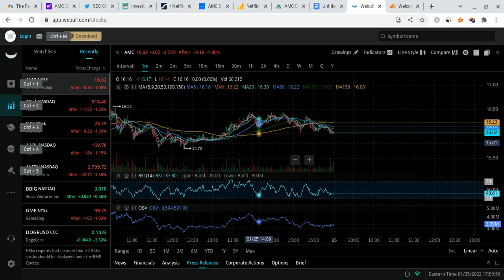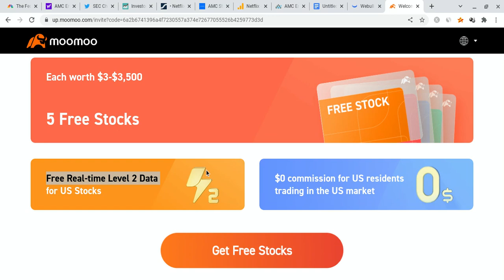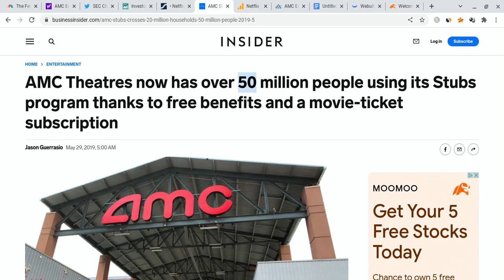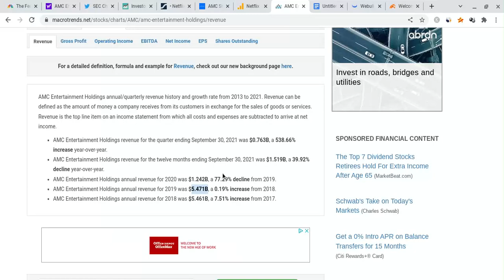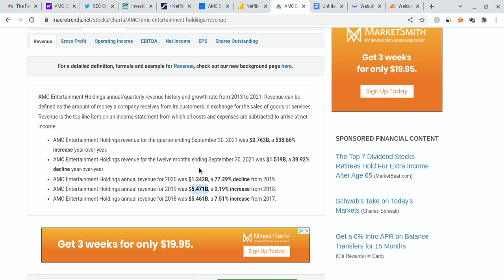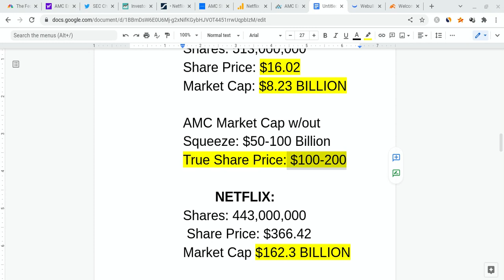🔥 AMC WORTH $200+ RIGHT NOW? HUGE AMC PRICE PREDICTION! 🚀